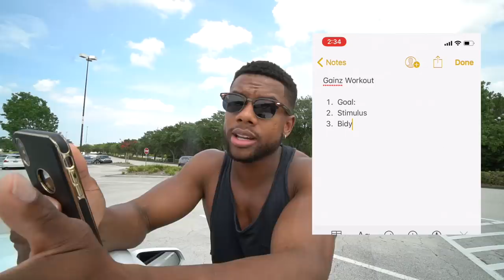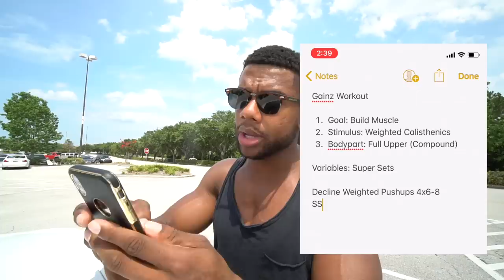How To Create A Workout | Upper Body Destruction - Summer Strength Ep.3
In this vlog Austin teaches you how he creates workouts and his thought process after years of creating customized programs for people. Also, you get a little upper body training. Enjoy!